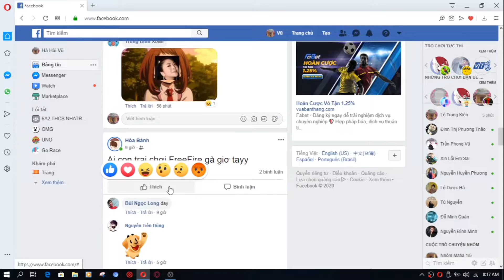Một buổi sáng của mình ở nhà -Abon Vlog-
-Đây là vlog đầu tay của mình, cũng có nhiều sai sót mong mọi người thông cảm nhé: